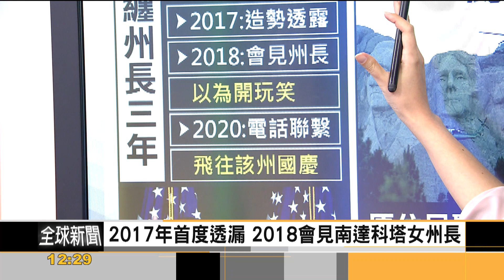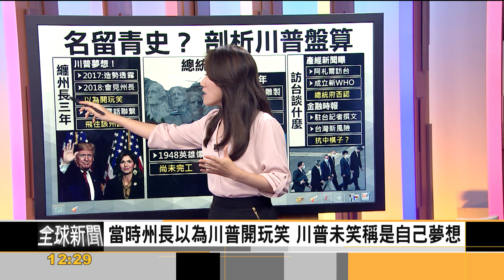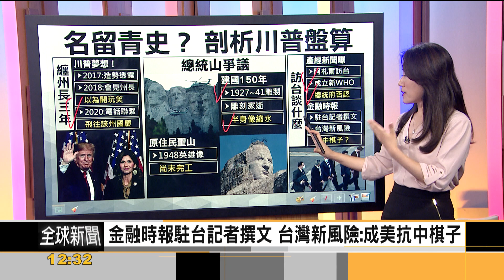FOCUS／川普想登總統山？ 《紐時》揭：川普持續醞釀「當第五顆雕像頭」